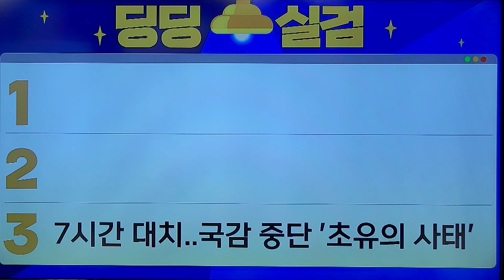밤사이 민주당사 앞에선 극한 대치가 이뤄졌습니다 - [0교시라이브 클립 22.10.20]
정규편성: 매주 수,목,금 AM 8:00
특별편성: 매주 월 PM 7:00

민주당 이재명 대표의 최측근 김용 부원장을 체포한 검찰이 김 부원장의 근무지인 민주연구원에 대한 압수수색에 나섰습니다. 하지만 연구원은 민주당사 건물에 있어 의원들이 이를 막아서면서 대치가 이어졌습니다.